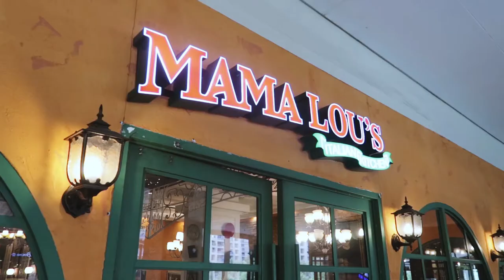Power Lunch with MRT Corp. Chairman Robert John L. Sobrepeña (Bob Sobrepeña)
Mr. Robert John Sobrepeña is the real estate magnate who developed Southwoods and Camp John Hay. He is also the man behind building the Philippines' first MRT.

In this episode, Margaux Salcedo has Power Lunch with Bob Sobrepeña, as he is called by his friends, and they talk about how he won the bid for Camp John Hay, why the MRT in the Philippines deteriorated under Transportation Secretary Jun Abaya, how the educational pre-need industry in the Philippines was ruined by the Securities and Exchange Commission, and how the government can best partner with the private sector for nation-building.